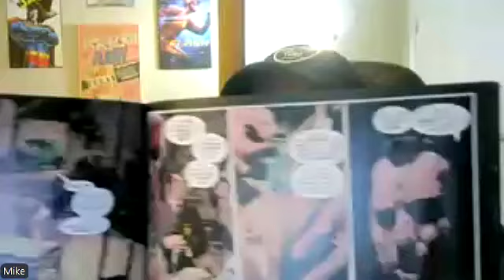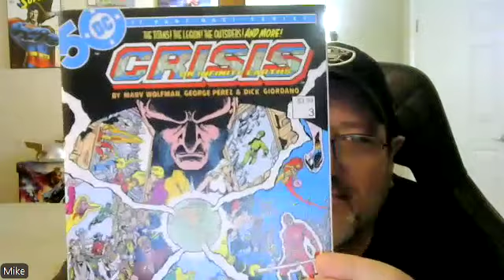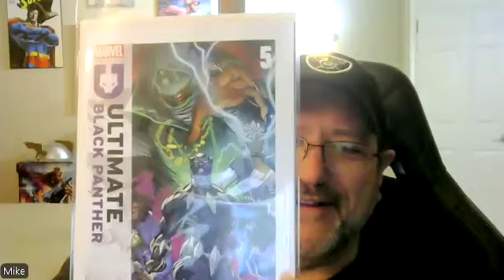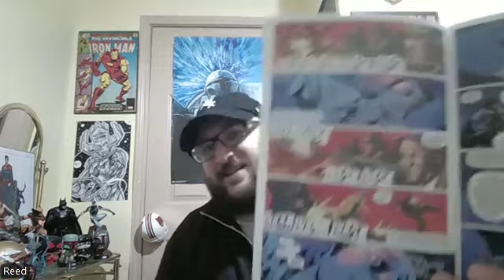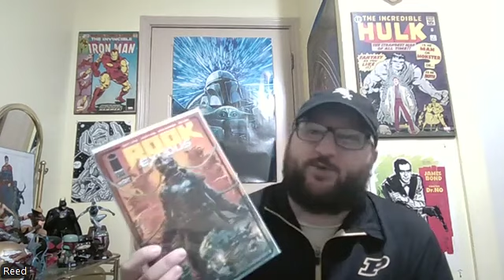Best New Comic books - June 2024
Mike and Reed go through their selections for the best comics of june 2024